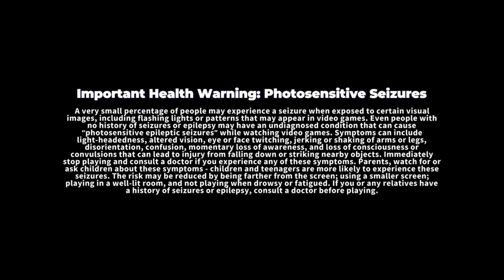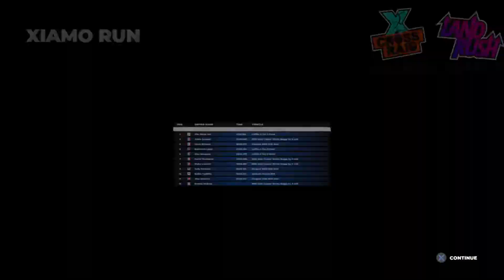DIRT5 MyCareer Danger Part 1